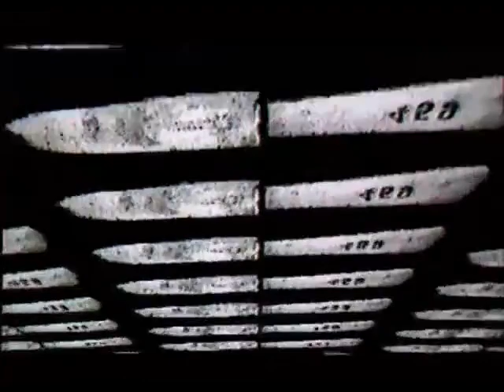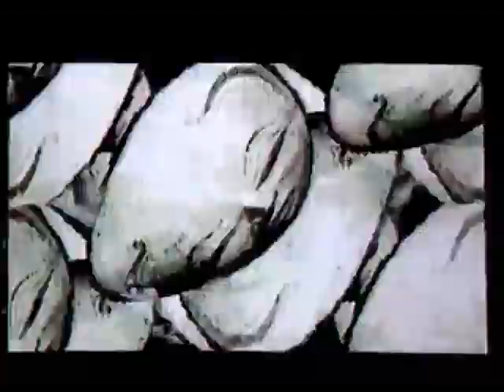Hot With Fleas 1987 Severed Heads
Moving images on a computer! Looks primitive, is primitive, but damn it took a bunch of work to get that far.
This was partly produced on an Amiga 1000. The graphics were painted frame by frame in Deluxe Paint 2, which at that stage was limited to 320 by 200 pixels. My first edition Amiga was sold as a PAL machine but produced an NTSC signal. For both reasons all images had to be re-shot off the computer screen so you see scan lines.
To get the images to move I ran a UNIX style command line tool called LM (or Long Movie) that was on a Fish Disk. This would put a bunch of frames in memory (I had 512Kb) and loop them. So the motion was pretty much drawn blind and could only be a few seconds.
To get the graphics into the machine I *HIRED* a Digi-View which used a monochrome camera and a wheel with Red Green Blue filters. Each colour took a few seconds.The Amiga was fed into Stephen's vision mixer for things like luma keying and feedback effects. There's also a few minimal treatments with a Fairlight CVI for colouring and trails.
I am pleased with how minimal this gets. Lots of black and few colours.When we went to broadcast this the stations would complain about the sections with pure black which would set off systems for dealing with signal failure. They had to override the fail safes to get it on air.
Halfway through making this the Amiga broke down, and you can see some places which look 'circuit bent' without actually planning it. The computer was broken for about 7 months afterwards - it needed a new motherboard!